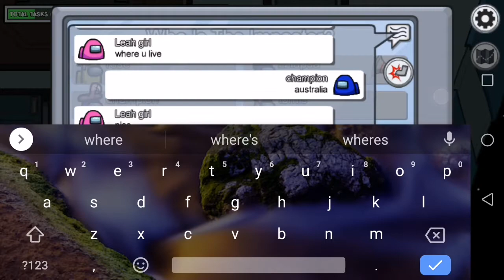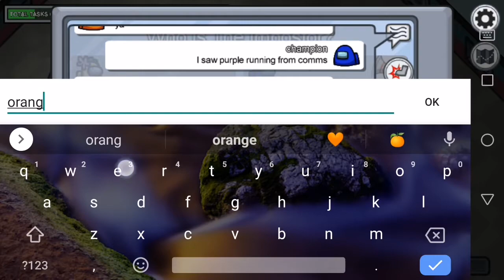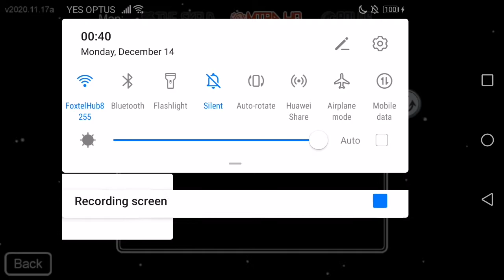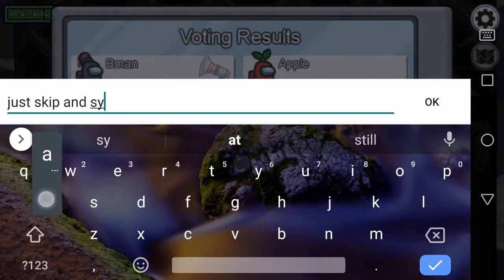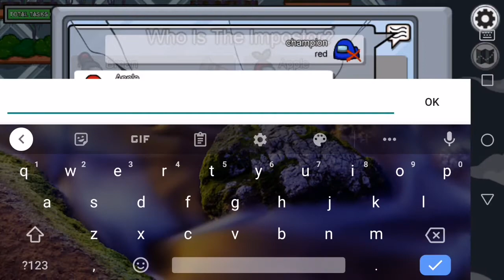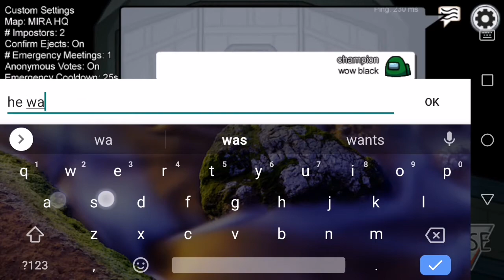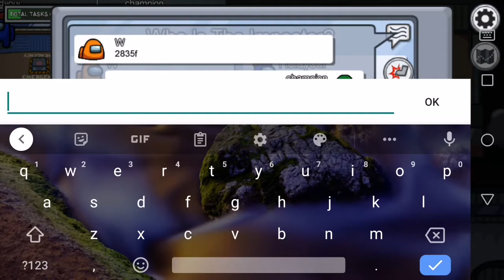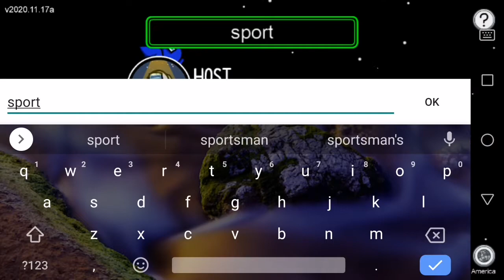playing amoug us at midnight